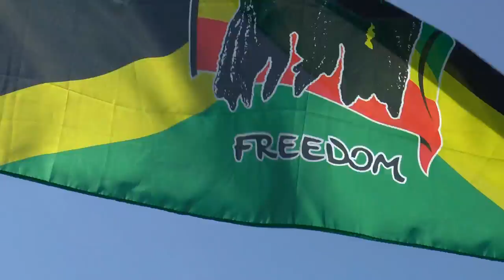WE ARE SAILING!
SAILING SONGTEXT ÜBERSETZUNG

Ich segele, ich segele, wieder nach Hause, über's Meer
Ich segele in stürmischen Gewässern, um dir nahe zu sein, um frei zu sein

Ich fliege, ich fliege, wie ein Vogel, über den Himmel
Ich fliege, vorbei an hohen Wolken, um bei dir zu sein, wer weiß es schon?

Kannst du mich hören, kannst du mich hören, durch die dunkle Nacht, so weit weg
Ich sterbe, schreie auf ewig danach, bei dir zu sein, wer weiß es schon?

Wir segeln, wir segeln, wieder nach Hause, über's Meer
Wir segeln in stürmischen Gewässern, um dir nahe zu sein, um frei zu sein

Oh Herr, um dir nahe zu sein, um frei zu sein
Oh Herr.